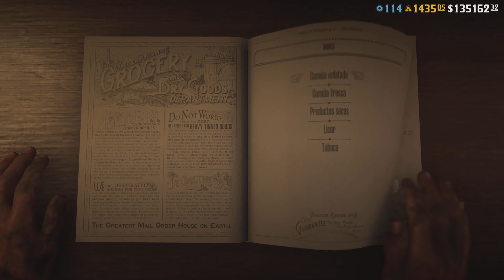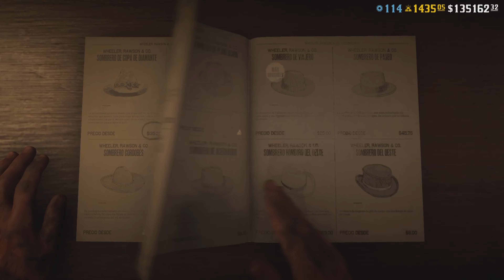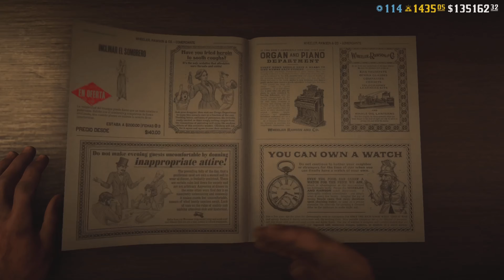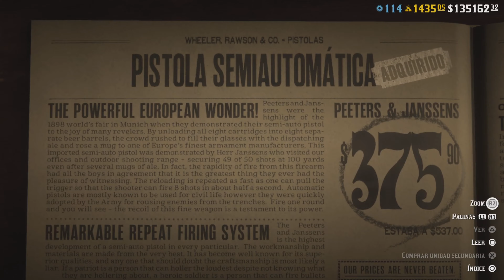LA MISMA 💩 DE SIEMPRE Nueva Actualización de MAYO para Red Dead Online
Recuerda Apoyar el Canal con tu SUSCRIPCIÓN, activa la CAMPANA para estar al día del contenido nuevo y darle al LIKE para ayudarme a crecer y nos vemos en el proximo video un saludo.

Gracias todos los que han apoyado mi contenido día a día sea mala o buena la situación de este increíble juego ESPERO QUE TENGAN UN FELIZ año 2022 y que sean enormente bendecidos abrazo los quiero y nos vemos en el próximo video un saludo siuuuuuu